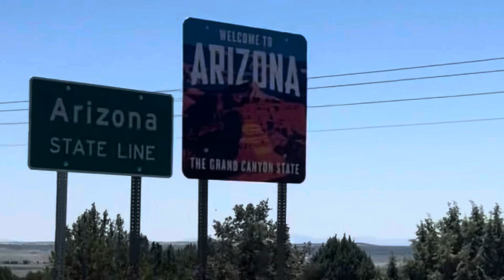Lower Antelope Canyon Tour / Arizona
The Lower Antelope Canyon is incredibly beautiful! Our guided tour was 1.5 hours, we enjoyed the hike in this magnificent orange swirl canyon. Video is strictly prohibited 🚫 but we’re allowed to take photos as many as we want. Bags are NOT allowed during the tour except for phones and water bottles. Our tour guide Kaleb took fantastic photos for everyone. Learned so much history about the canyon. It was a unique experience to us & we loved it! This tour is highly recommended!

Dixie's Lower Antelope Canyon Tours
(928)